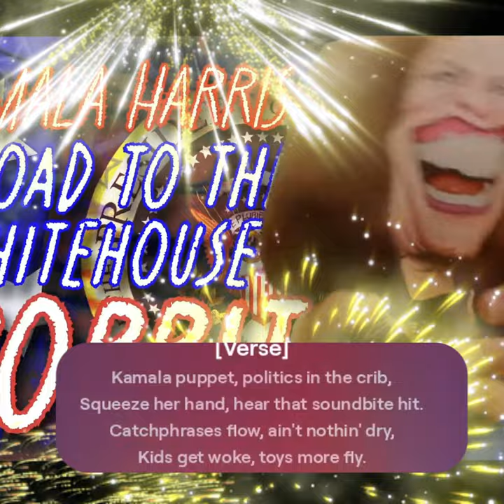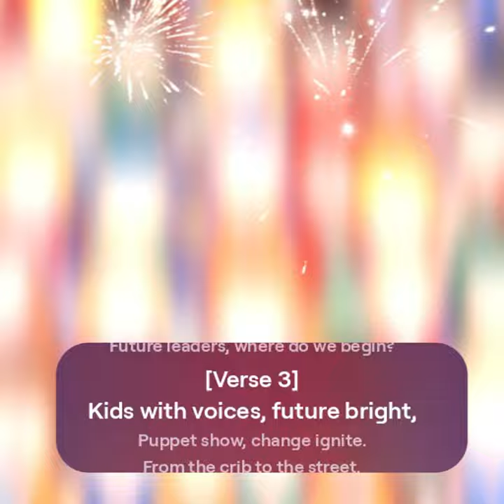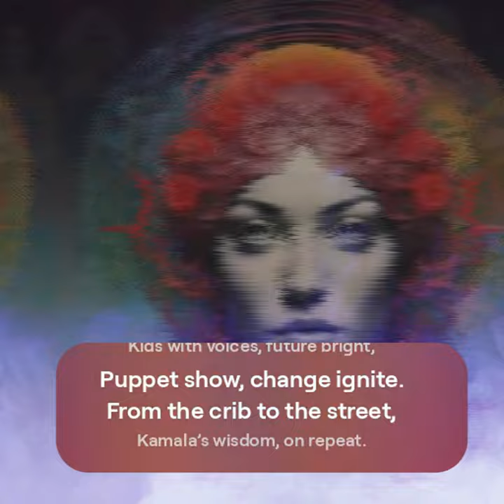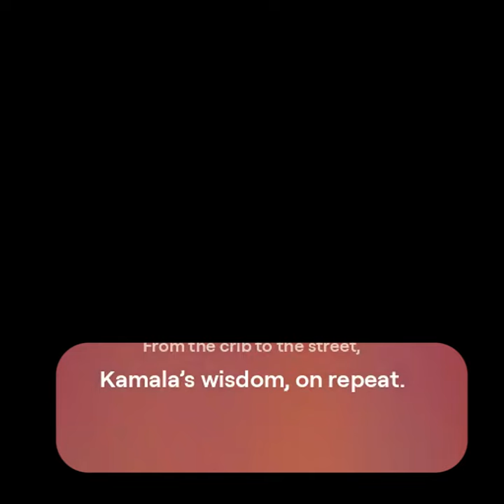The Mysterious World of Karma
Explore the mysterious world of karma in this intriguing video. Learn about the concept of karma and its significance in various cultures and religions.
Unlock the secrets of karma in this intriguing video. Explore the mysterious world of karma and delve into the spiritual realm.